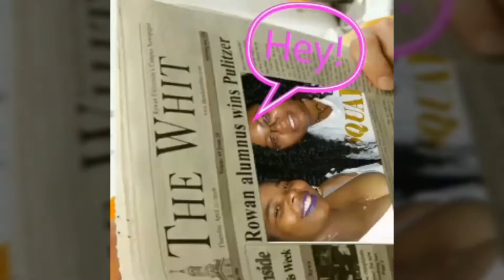B-day weekend🎉was fun & now it's gone.